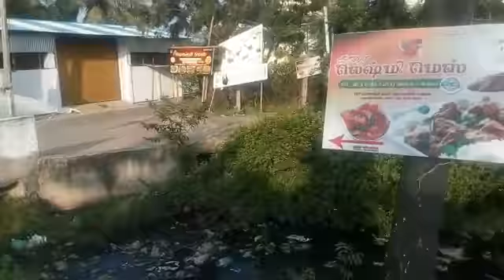நடவடிக்கை எடுக்குமா காரைக்கால் நகராட்சி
காரைக்கால் காமராஜர் சாலை ராஜாதி நகர் வாய்க்காலில் நாய் செத்துப் புழுக்கள் மொய்கின்றது.   சுத்தம் செய்யுமா காரைக்கால் நகராட்சி .